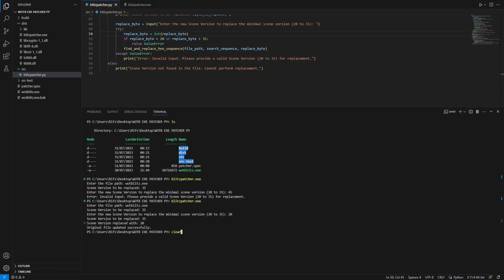Made a simple World of Tanks EXE patcher to make old model mods work again!